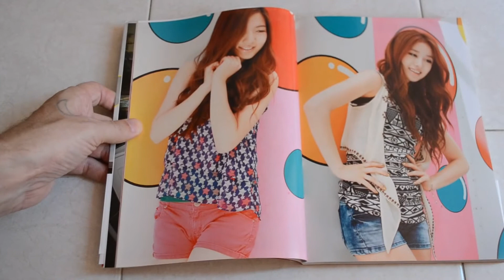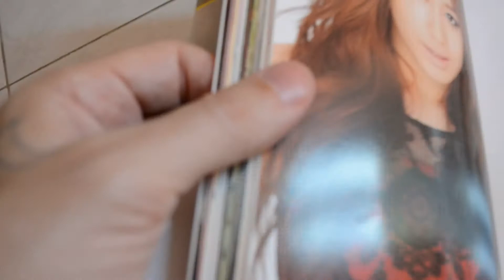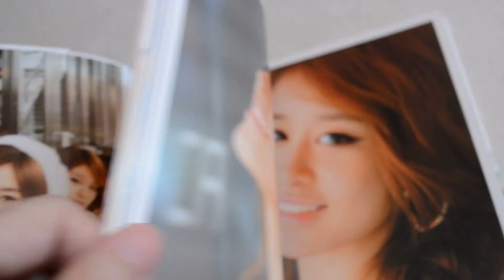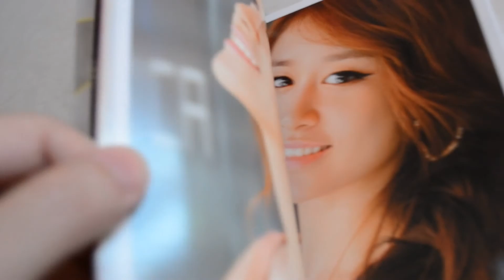Jiyeon - Unboxing Kpop Idols pt 31 (T-ara)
T-ara Gossip Girls 3rd Japanese album drops this month, so we are focusing on T-ara members from their Japanesse photoshoot from the Sparkle photo book. Jiyeon is the focus of this Unboxing Kpop Idols.  Jiyeon is maknae of T-ara, and here we are looking at her fashion as seen in Sparkle.  Is Jiyeon your bias in T-ara?  Feel free to suggest what idol you would like to see in a future Unboxing Kpop Idols video.

for more kpop news and unboxing videos.

T-ara is published by Core Contents Media.